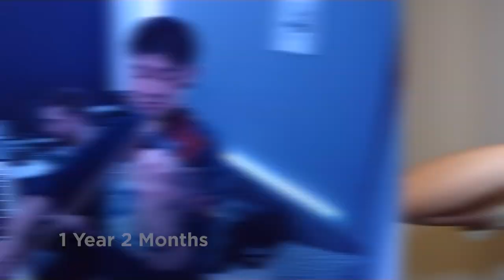Adult Beginner Violinist | 2 Years Progression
Hi there, my name is Peter and I’m an adult beginner violinist from London. I first embarked on my violin journey during 2018 where I was self-taught for 2 years on a very on and off basis. During this time I was able to familiarise myself with the notes on the violin finger board. As a child I had piano lessons for 9 years and studied up to grade 6 (ABRSM). This gave me a slight advantage as I already had the knowledge of music theory and performance.

Learning the violin has always been something I’ve wanted to do, and from 2020 I decided to learn properly with a teacher (October 28th 2020). I wanted to prove that it is possible to learn the violin as an adult and that it really is NEVER too late to learn.

To this day I have been playing the violin for 2 years and 7 months and I created this video during my anniversary last year. I hope this video will inspire many others to pick up the violin or any other musical instrument.